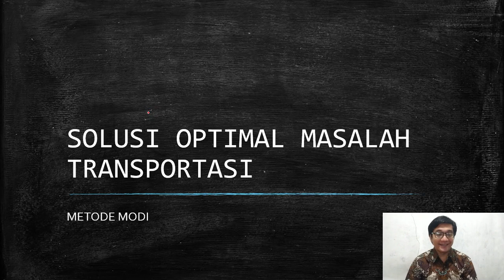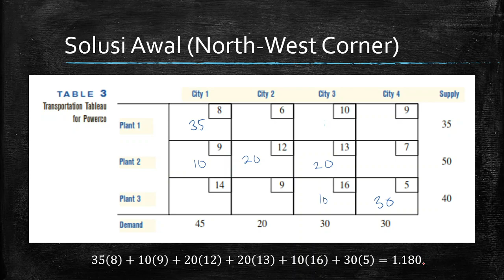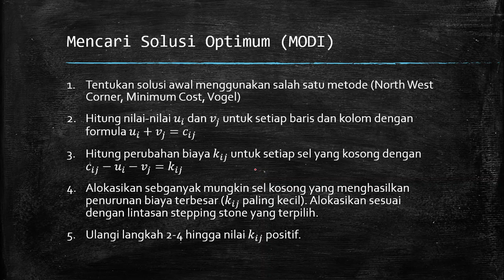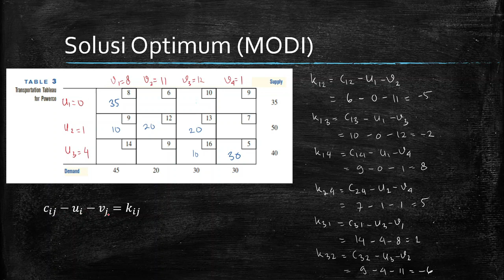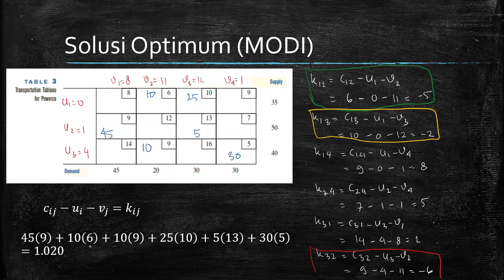RISET OPERASI: MASALAH TRANSPORTASI| MENCARI SOLUSI OPTIMUM DENGAN METODE MODI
Dalam video ini menjelaskan cara memperoleh biaya minimum dalam masalah transportasi riset operasi. Metode yang digunakan adalah metode modi. Terselip metode stepping stone pada metode modi ini.

Riset Operasi
Metode Modi
Stepping Stone